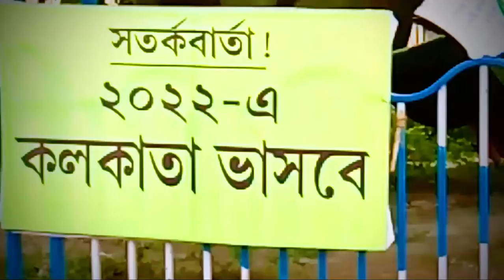Kolkata Road view